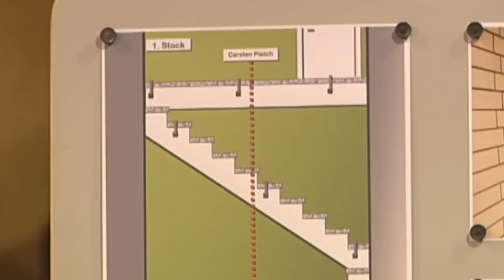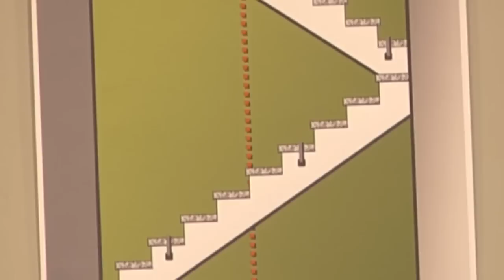16 Jährige Tochter: "Mama war’s!" 🤔 B. Salesch ist schockiert | 1/2 | Richterin Salesch